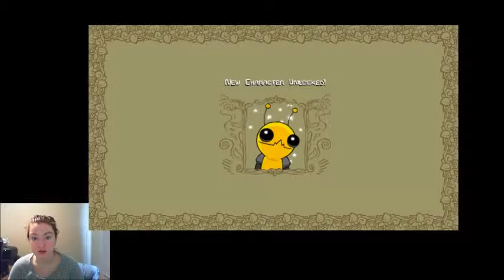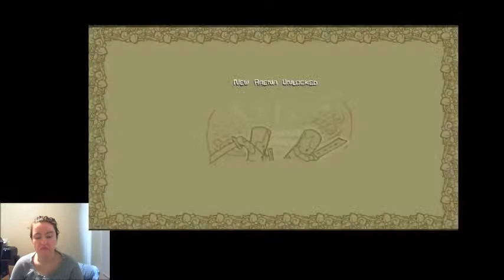P15D65 - Let's Play Castle Crashers #11 - Sportsball & Popcorn Boss